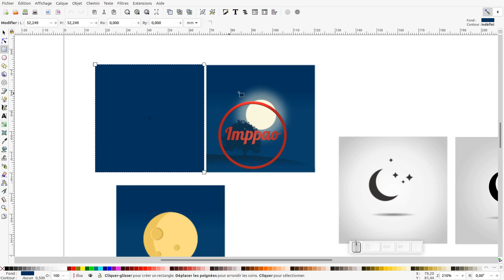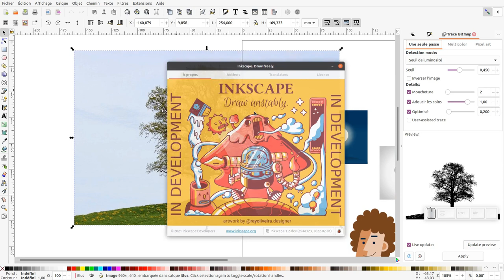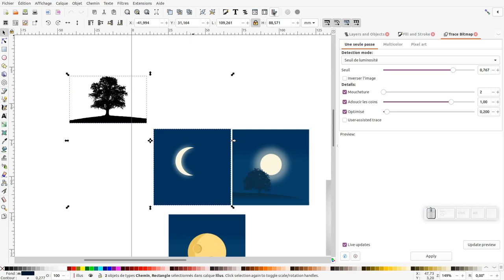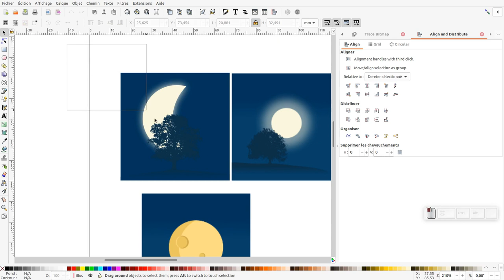Tuto inkscape : courbe de Bézier (option spirographique - exo 2)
Nous allons découvrir l'option spirographique de l'outil courbe de Bézier